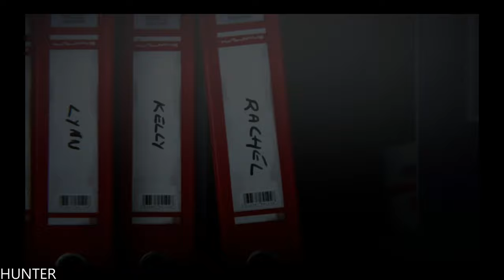Life Is Strange Limited Edition GAMEPLAY PS4 PRO PART4 END (1080p60FPS)